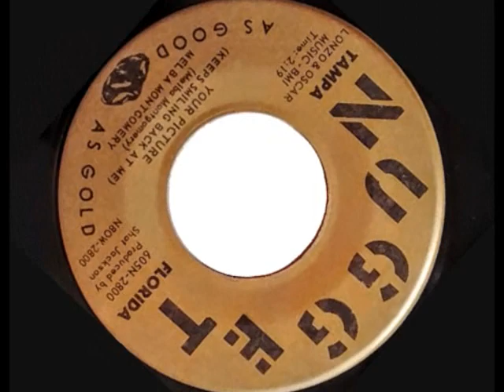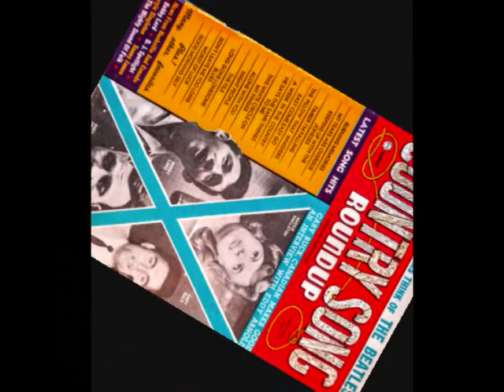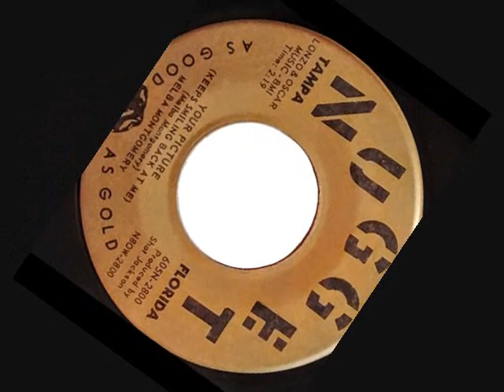Your Picture (Keeps Smiling Back At Me) ~ Melba Montgomery (1962)(Country & Western)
Your Picture (Keeps Smiling Back At Me) ~ Melba Montgomery (1962) Nugget # 605N-2800 -
The flip side of, Happy You, Lonely Me